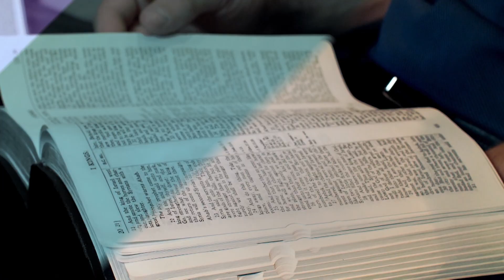"The Boundaries of Love" Rejoice in the Lord with Pastor Jeff Redlin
Let me ask you a question, can something be limited and limitless, both at the same time? I think we're going to find today in Philippians chapter 1, verse 9 that the answer is actually yes. We're going to talk about limitless love, and then we're also going to talk about the limits of love.

Paul says it this way in Philippians chapter 1, verse 9, he said, "And this I pray, that your love may abound yet more and more in knowledge and in all judgment." Abounding, limitless love in knowledge and in judgment.

We're going to talk today about limitless love and the limits of love. We are so thrilled that you are here today for this message in Philippians here at Rejoice in the Lord.